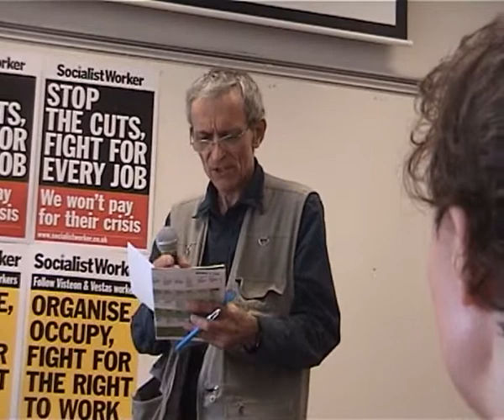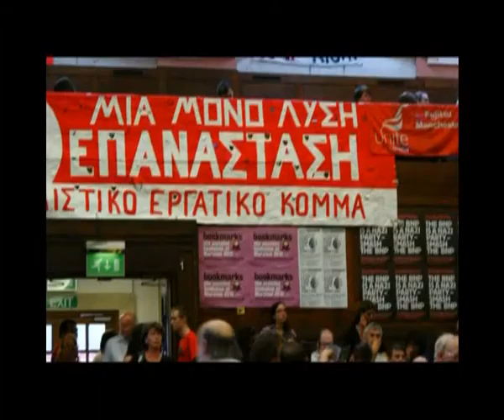Does media control our minds - discussion - Dan Mayer pt 2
How does media influence our life, is media now just propoganda of the investor, does media promote the ruling idealogy and is it possible to overcome it - discussion presented by Dan Mayer at the marxism festival.